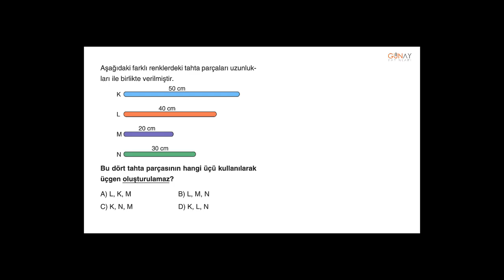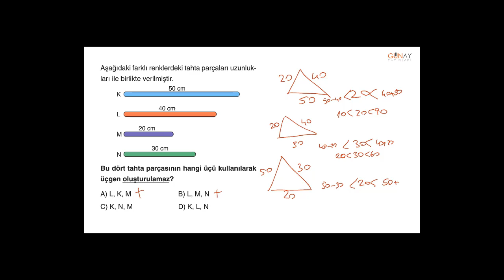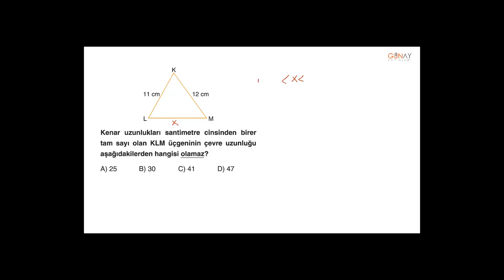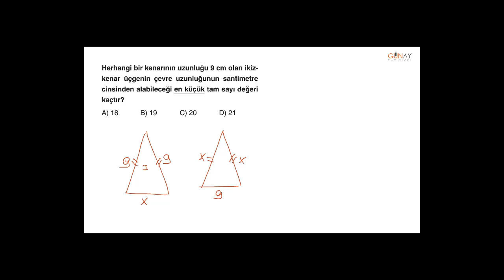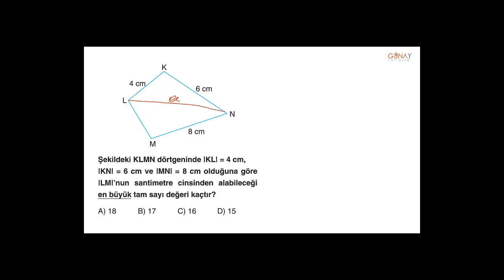Zoom Soru Bankası Matematik 8_5. Ünite: Üçgenler Kavrama Testi 3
5. Ünite: Üçgenler